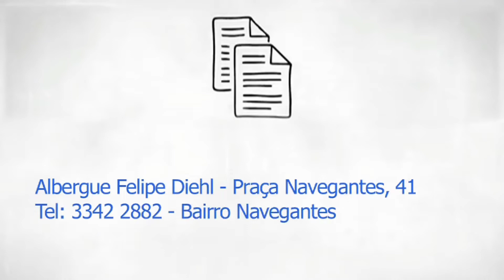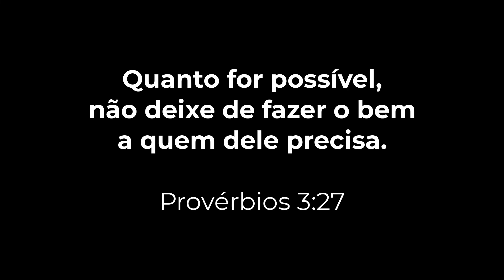3ª AÇÃO SOLIDÁRIA - DONATIVOS ENTREGUES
Nada seria possível sem a união dos amigos , pessoas que acreditam que ajudar o próximo é algo necessário e essencial.

Por fim somos todos irmãos, hora estamos na condição de poder ajudar, hora pode ser um de nós a precisar de ajuda, ninguém é melhor do que ninguém.

Volta ou outra todos dependemos de uma mão amiga estendida para auxilio.

🍀 Aos que desejarem participar desta ação doando qualquer valor, minha chave PIX é o e-mail abaixo:

Deus abençoe a sua saúde e o entusiasmo de olhar o próximo.